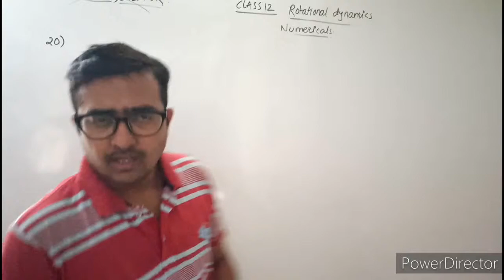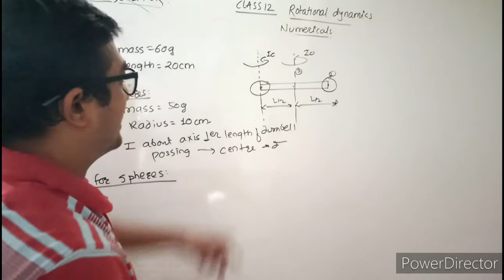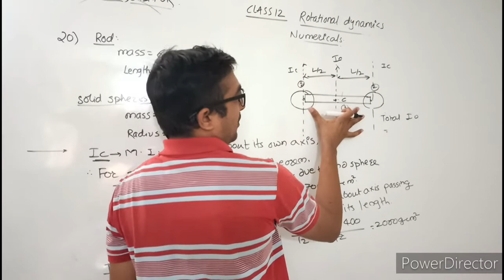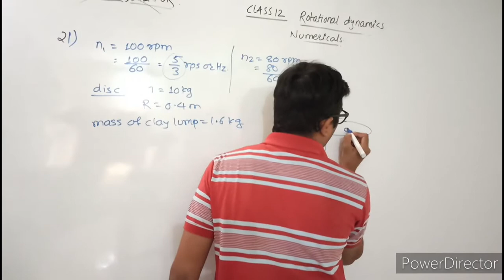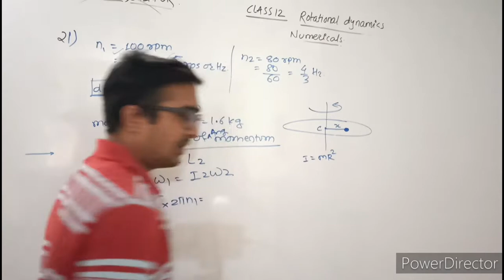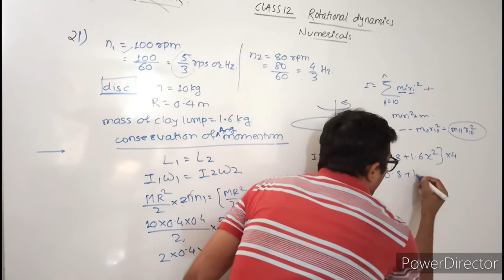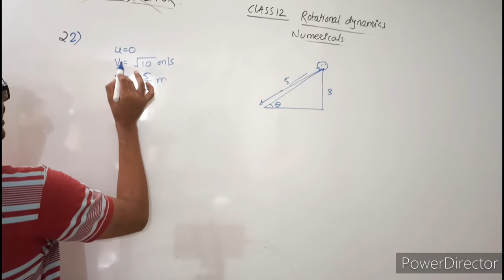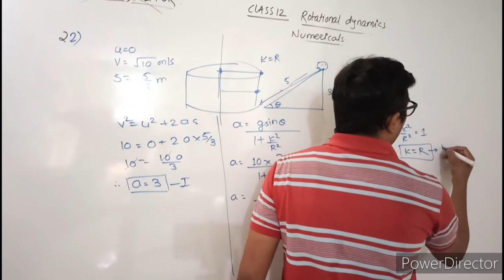Class 12 Rotational Dynamics Textbook Exercise problems | Maharashtra board| Unsolved Numericals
Best Books:
1. Physics by HC verma
2. For MHT-CET
3. For JEE

My Gears:
1. BOYA Mic 1
2. Boya Mic 2
3. Tripod 1
4. Tripod 2
5. My Phone

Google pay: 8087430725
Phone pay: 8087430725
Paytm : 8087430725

In this video we will solve textbook numerical problems from chapter rotational dynamics of class 12 physics Maharashtra board.
Textbook numericals on rotational dynamics.
Exercise problems on rotational dynamics.
Q20,Q21,Q22,23

Class 12 rotational dynamics exercise solutions,
Rotational dynamics class 12 solutions